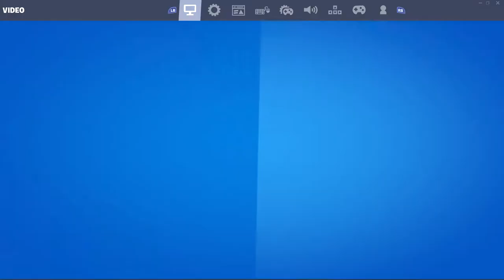trying to get da battle pass